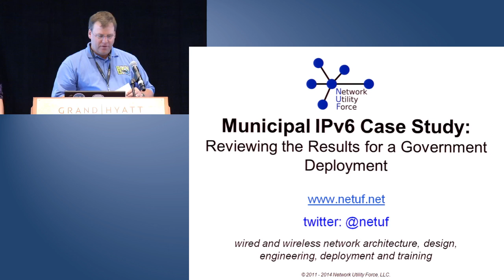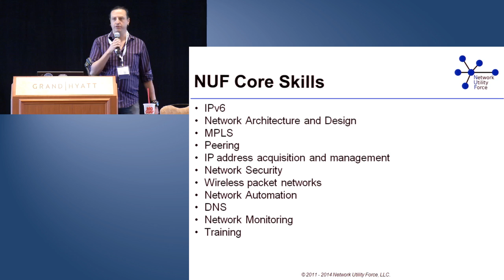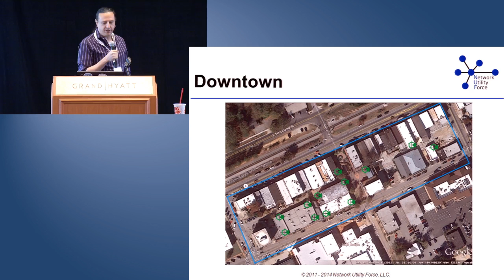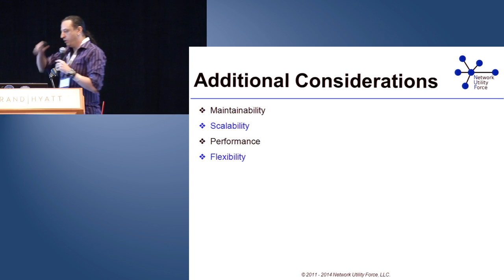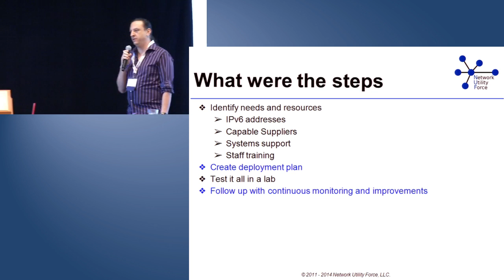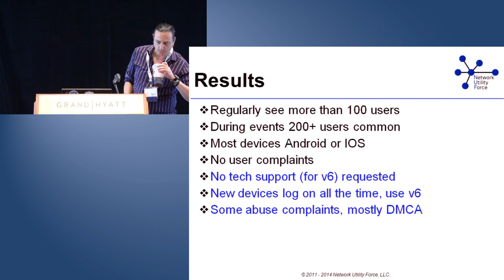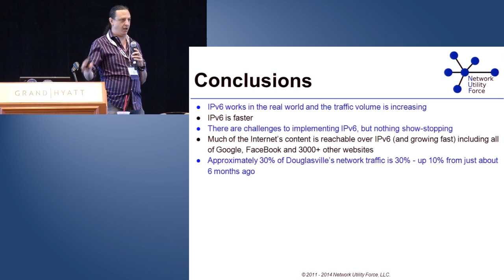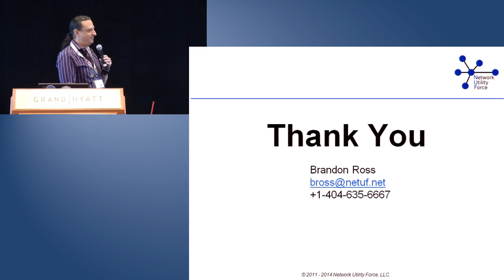IPv6 Summit 2014: Municipal IPv6 Case Study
North American IPv6 Summit 2014 - Municipal IPv6 Case Study presented by Brandon Ross, Network Utility Force.

Reviewing the Results for a Government Deployment. This presentation will provide an overview of the planning, deployment, and challenges of designing and building one of the first public WiFi networks with native support for IPv6. It will also address some of the myths around IPv6, and the impact IPv6-enabled devices have had on the network since it was deployed for the city of Douglasville, GA in the summer of 2013. Additionally, the presentation will discuss some of the considerations governments should examine when planning for IPv6, such as addressing and hardware.